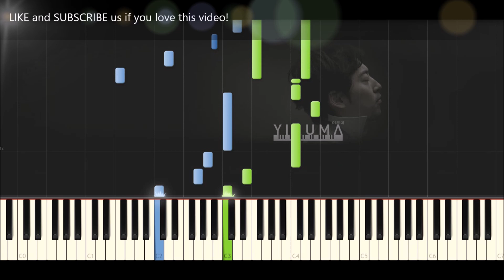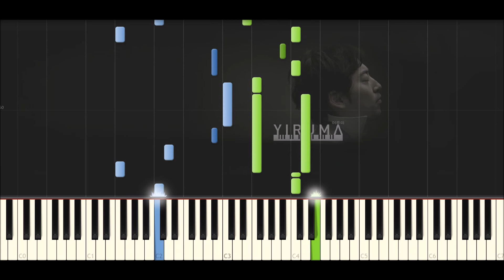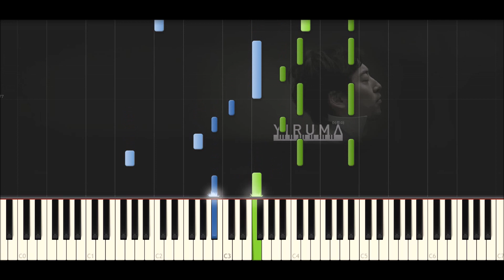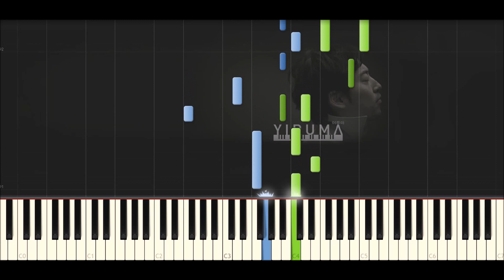♪ Yiruma: Dream - Piano Tutorial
Yiruma - Dream